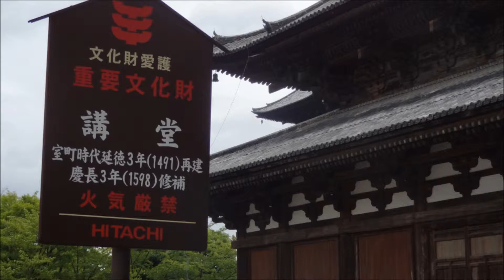東寺 toji temple,Kyoto Japan #1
World Heritage .